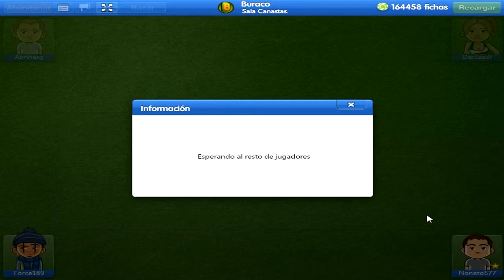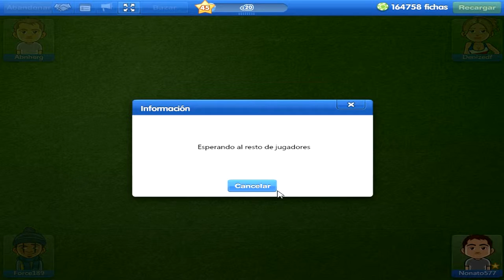Mundijuegos #7 Buraco (Cerrado STCL) - Menuda remontada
Increíble remontada. Cuando todo parecía totalmente perdido...